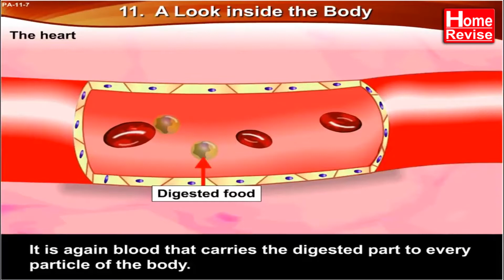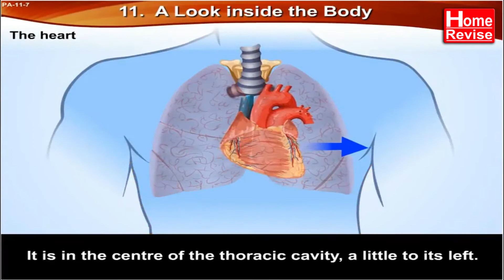A look inside the body | Class 4 | EVS I | English Medium | Maharashtra State Board | Home Revise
Hello students! Let us learn the concept of Internal organs with the help of this video. As we know human body is complex system containing different organs, and each organ is doing different work. The brain controls the whole body and maintains the equilibrium like that there are different internal organs in human body. So keep watching till the end to find out their location and what are the functions.